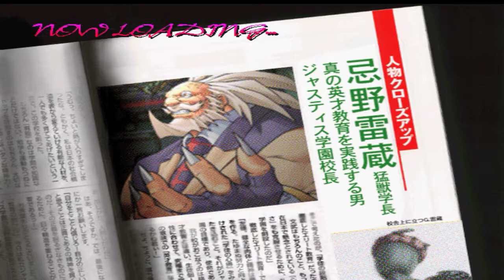Rival Schools: United by Fate/PS1 (EP. 5/1) (Roy E Tiffany)